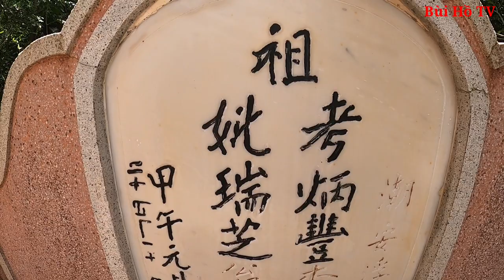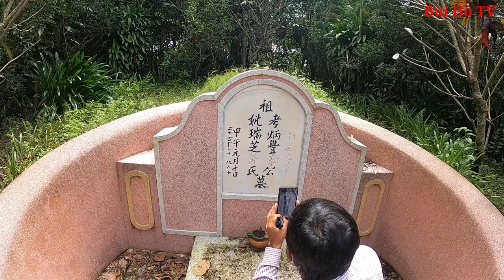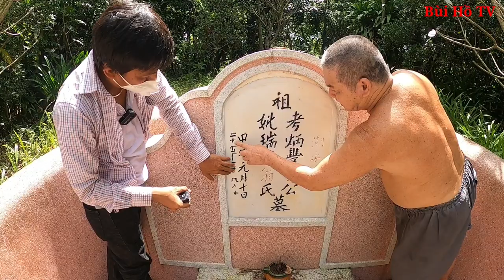Bí ẩn Mộ Cổ vợ Chồng Điền Chủ không con người Hoa ở Miền Tây | Phần 2